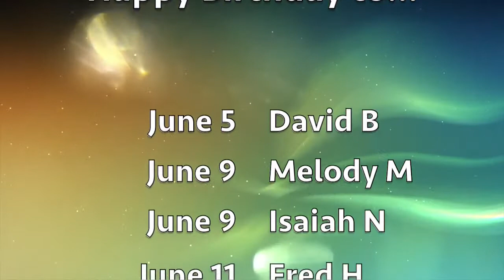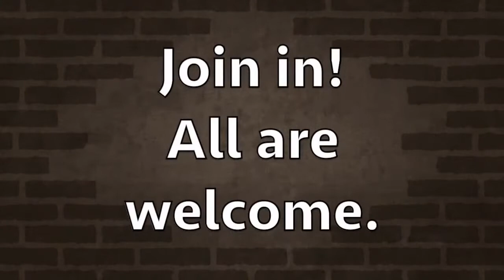Smooth Stones, Pt. 9 // Min. Tony Aponte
To support this ministry and help us continue to reach people all around the world

Calvary Christian Fellowship, Inc., is a vibrant multicultural church located in New York City led by Pastors Victor and Gwendolyn Nazario. Calvary is dedicated to presenting the Gospel of Jesus Christ through dynamic preaching, well-balanced teaching and discipleship, and vibrant worship and praise. It is our intention to raise up qualified leaders and ministry teams who will effectively impact their generation for Christ.